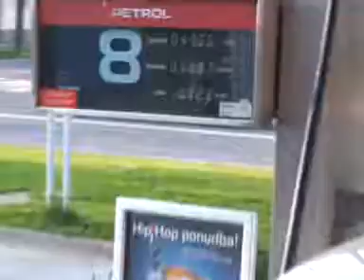( ZVIŠANE CENE GORIVA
Od polnoči naprej bodo veljale nove cene goriva v Sloveniji